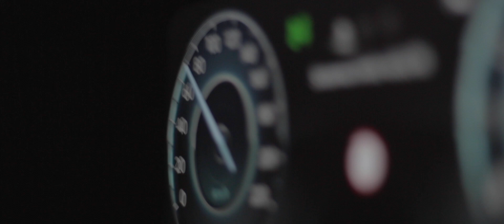Why didn't you stay with me? | Short Film | My RØDE Reel 2021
A man who has lost the love of his life. Which are the consequences?

If you enjoyed my short film, It would mean the world to me if you could vote for it following this
We worked very hard for this short film, so it would be truly appreciated :)

CAST
Him: EMILIO FRANCESCO RUSSO
Her: FRANCESCA ADAMO

Written, Produced, Shot, Directed and Edited by MARIO PANE

Hi everyone,
my name is Mario Pane and I’m the Writer, Producer, DOP, Director and Editor of this short film realized for “My Rode Reel 2021.
The idea of this short film was to explore the negative sides of the most fulfilling and powerful feeling, Love. Because of that, losing people that you truly love can lead to depression and sometimes, unfortunately, it can lead even to madness and horrific actions, as showed by the incredible amount of intimate partner violence stories in the everyday life of any country. So I wanted to explore the psyche of a man who lost the love of his life and the awful consequences of this loss.

The crew was composed just by me and the two actors: Emilio Francesco Russo, who is a great friend of mine who wants to be an actor ; and Francesca Adamo, my girlfriend with zero experience in acting. Just the three of us.
So I’ve handled everything by myself, except the footage for the Behind-the-Scenes which was shot by the two actors when they weren’t acting.

We shot this short film in two days, because the lead actor, Emilio, could stay only two days with me, since he lives in another city.  We shot mainly at night, starting at 2AM,  for about two and half hours. We had to shoot this late because I needed the road where the story is set completely empty, to limit interruptions due to cars passing by.

Since the time to shoot was pretty brief, I decided to work with basically zero equipment. I used only My Canon 700D with a 50mm lens and my Rode VideoMic to record audio.

I also used the Rode Videomic to record every sound effects and the voice over at the beginning of the short film.

Thanks for the attention, I hope you enjoyed my short film “Why didn’t you stay with me?".